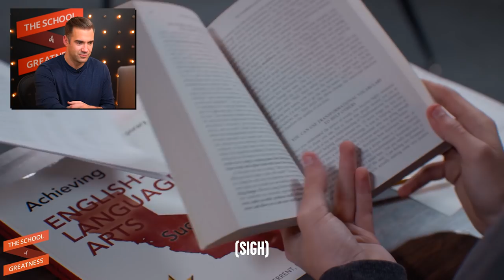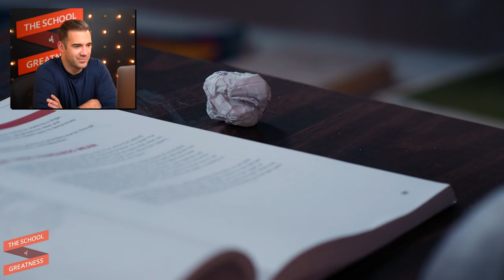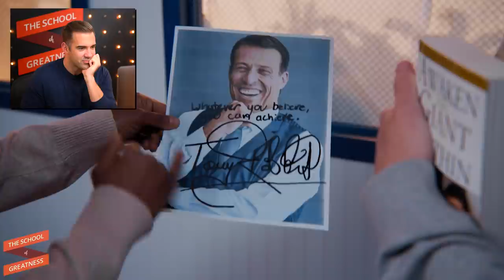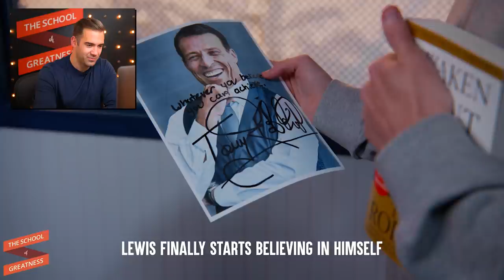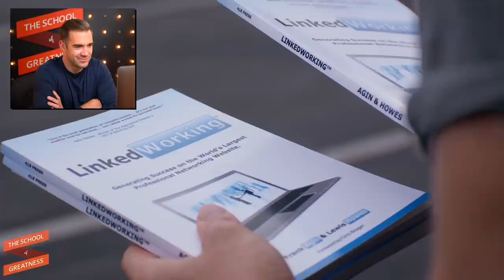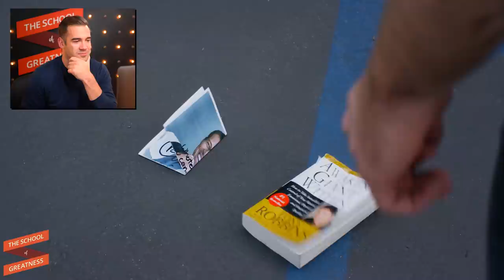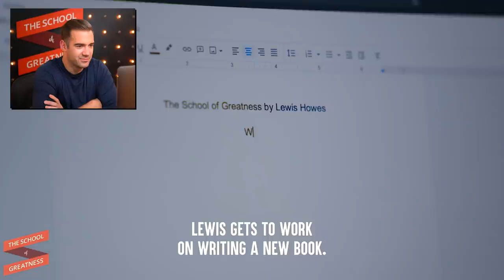Student Humiliates Special Ed Kid **REACTING To Myself On Dhar Mann** | Lewis Howes